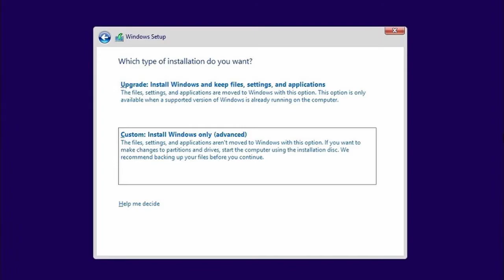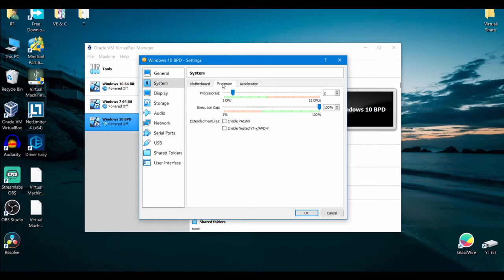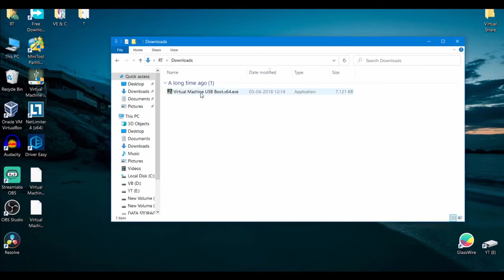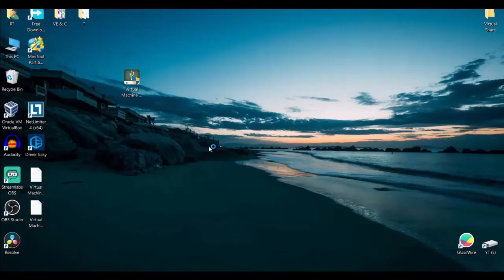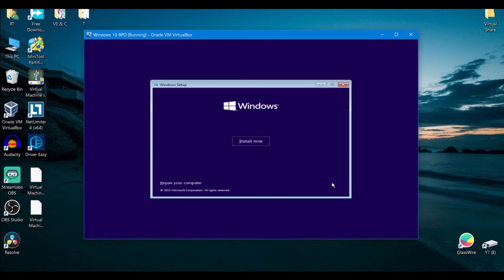Bootable Pendrive For Virtual Box [HINDI]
Bootable Pendrive for Virtual Box